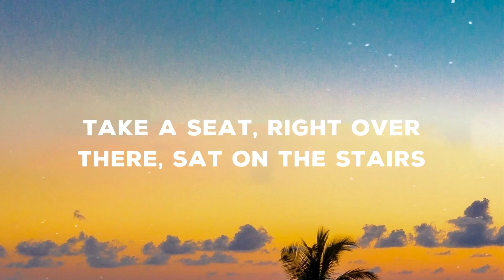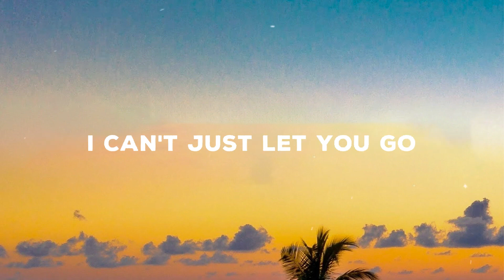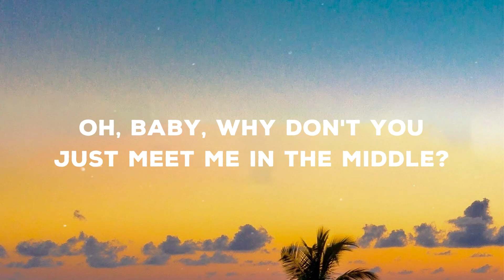Zedd, Grey - The Middle (Lyrics) ft. Maren Morris